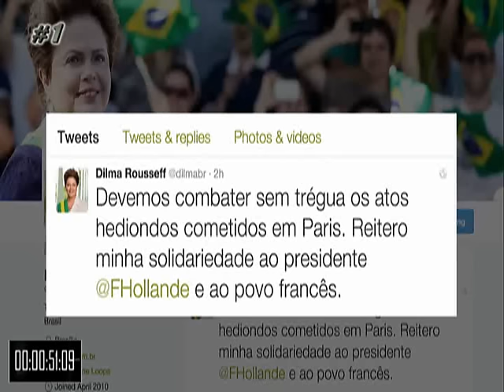Brasil pode entrar para coalizão na guerra contra Estado Islâmico após ataques de Paris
Líderes mundiais manifestam solidariedade após ataques terroristas em Paris.

ATIVIDADES DA PRESIDENTA - 14.11.15: Vários líderes mundiais já se manifestaram sobre o ataque terrorista que matou pelo menos 128 pessoas em Paris. O terrorismo, que já era um tema a ser tratado na X Cúpula do G20, ganhou grandes proporções desde a noite desta sexta-feira. Antes de chegar à Turquia, onde participa da reunião neste domingo e segunda, a presidenta Dilma Rousseff divulgou em suas redes sociais mensagens de repúdio à violência e aos atos terroristas, além de manifestar apoio à população e ao governo francês. O presidente da França cancelou sua participação no G20 e decretou estado de emergência no país.

Crédito:  W1TV